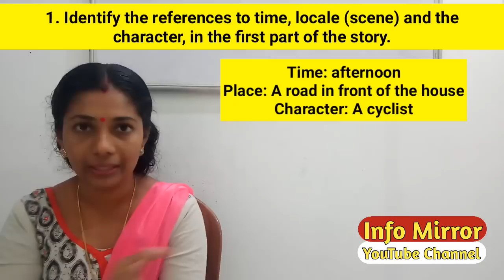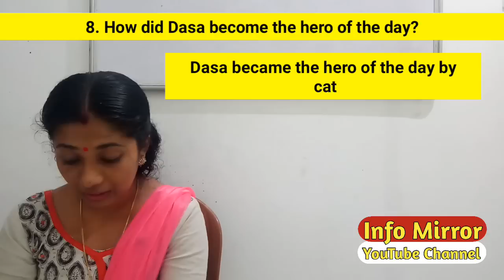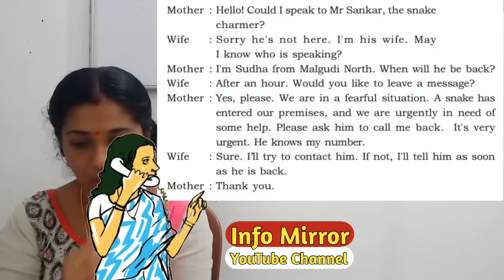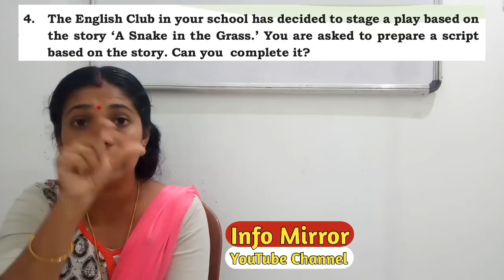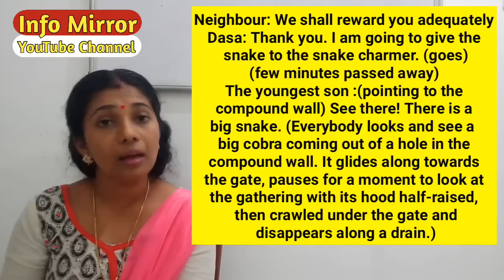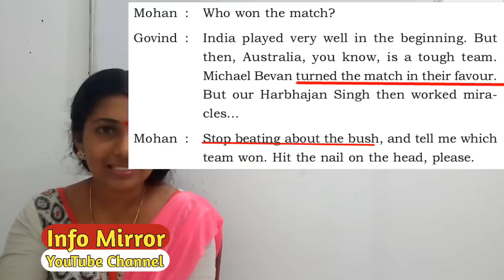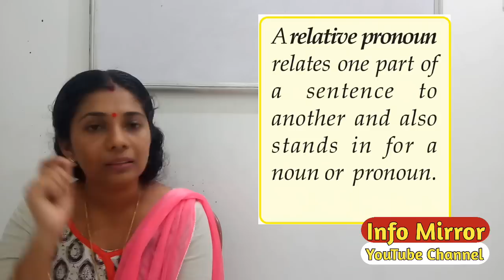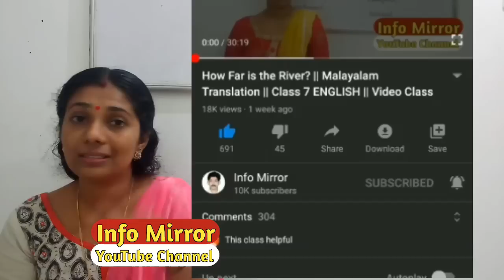A Snake in the Grass | Solved Textual Questions & Activities | Class 7 | English | Kerala Syllabus